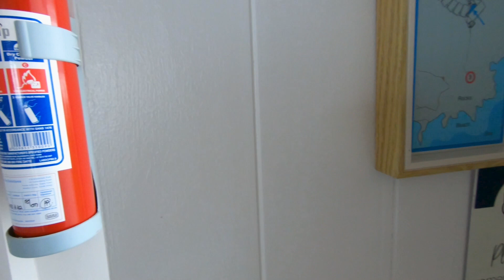Lekkerwater Beach Lodge Accommodation overview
Lekkerwater Beach Lodge offers a unique experience in the De Hoop Nature Reserve four hours drive from Cape Town in South Africa.

As Graham Boynton of the Daily Telegraph puts it, "I have just been to visit my ancestors on a stretch of wild coastline four hours’ drive from Cape Town. My great-great-to-the-power-of-1,000 grandparents lived in the De Hoop Nature Reserve. As did yours.

Around 100,000 years ago an estimated 300 families of Homo sapiens escaped the harsh meteorological changes that had rendered much of Africa uninhabitable and moved to this coastal microclimate, thriving off the bounty of the sea and land.

(Much) more recently Lekkerwater was former South African president FW de Klerk’s Camp David, the place where in the run-up to the release and investiture of Nelson Mandela as the country’s president, de Klerk effectively dismantled apartheid through a series of discreet meetings in the early 1990s."

I stayed in the Blue Crane room which you can see here. Lekkerwater offers an unusual and captivating experience with excellent accommodation, gourmet dining and activities for everyone. Including an outdoor hot tub on the wild beach...